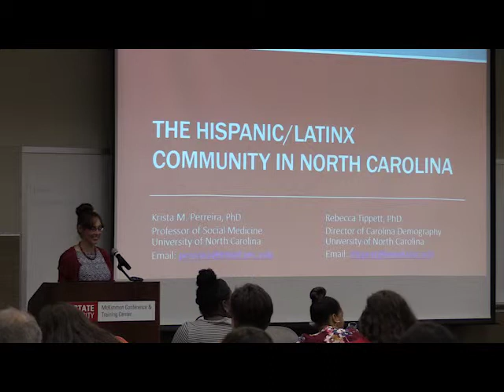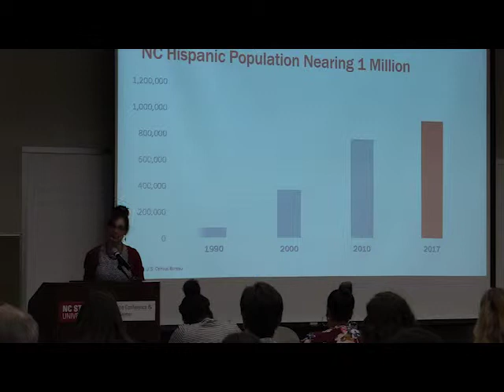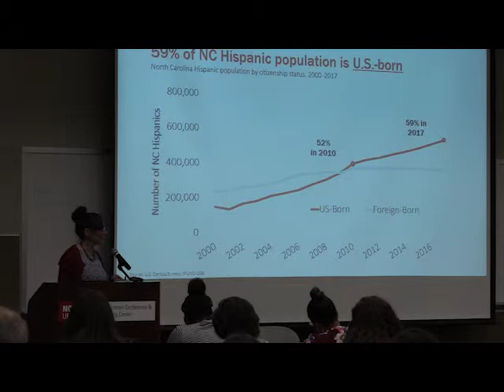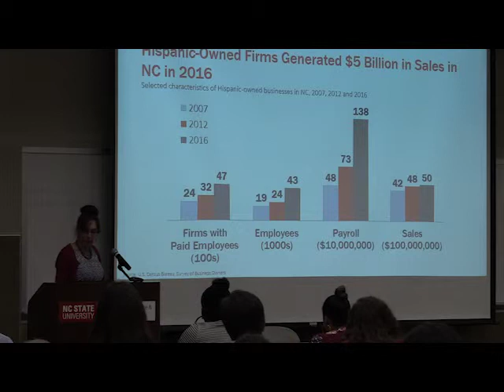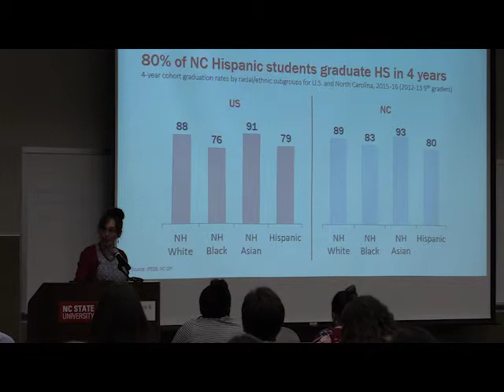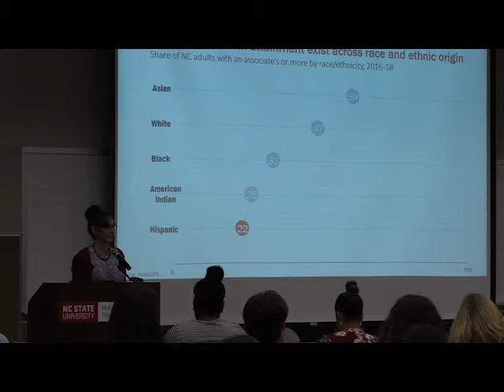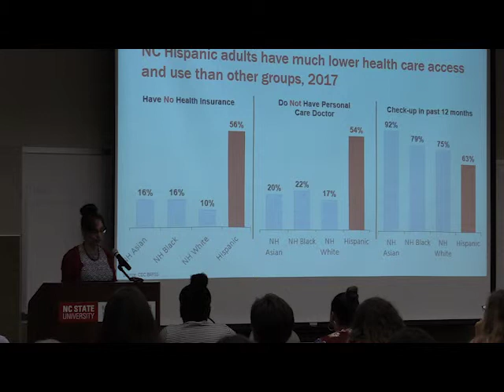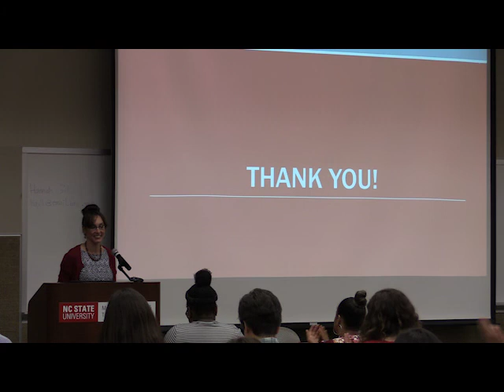The Hispanic/Latinx Community in North Carolina